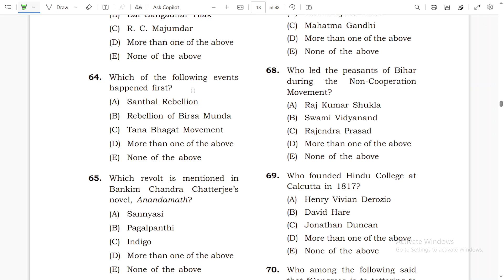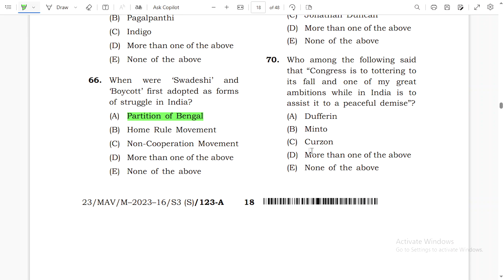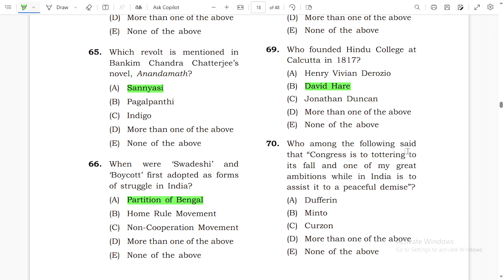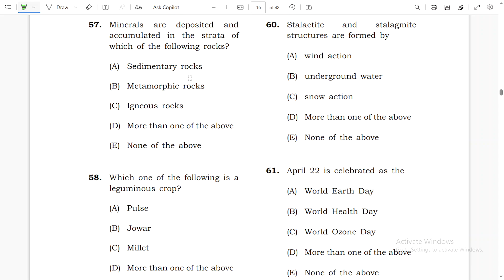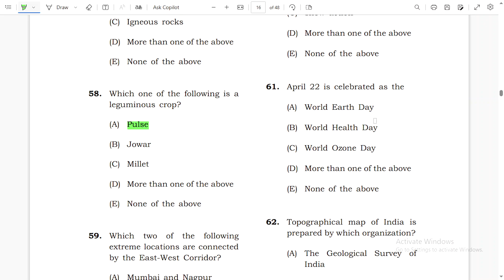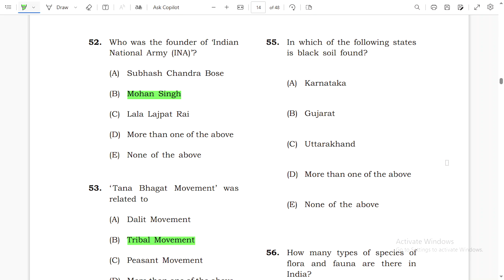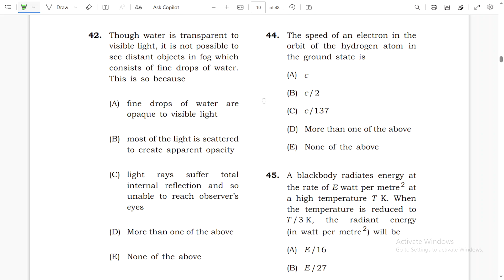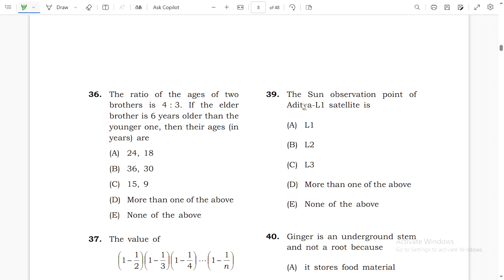BPSC TRE PYQS GK/GS | BPSC TEACHER GK/GS CLASS